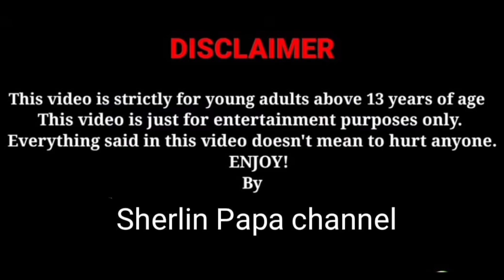மாதுளை ஜூஸை மண்டையில 😂தேச்சா முடி வளரும்/ kanyakumari comedy / tirunelveli slang